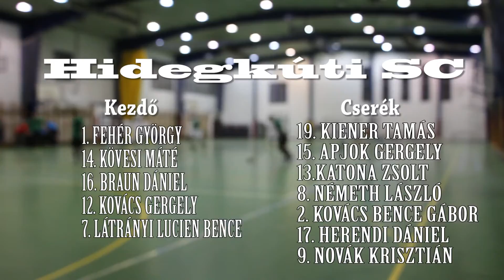Hidegkúti SC - Solymár SC 12-0 (4-0) / Pest megyei futsal bajnokság 2.ford.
Hidegkúti SC - Solymár SE 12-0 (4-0)
Pest megyei futsal bajnokság 2. forduló
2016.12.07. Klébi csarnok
Készítette:
Blum Tamás
Galli Gergő
Miha Márton